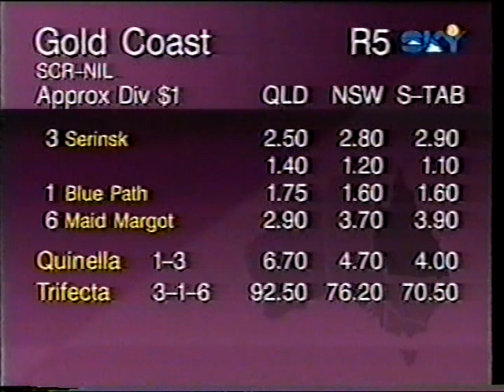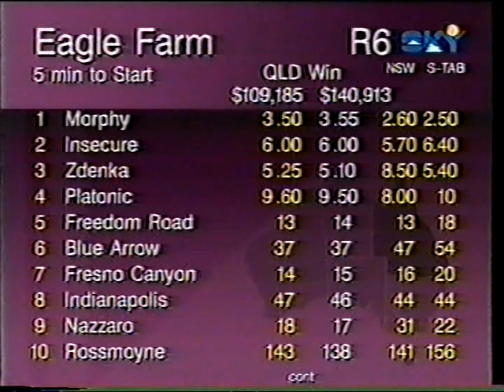Sat 21 Nov 1998 Pt 2